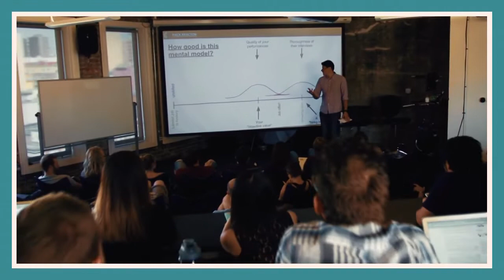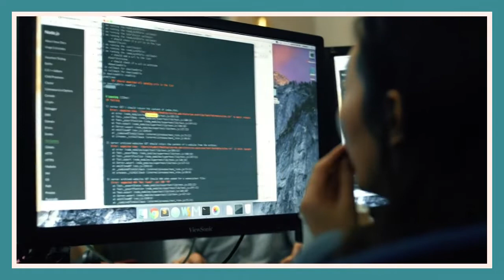Learn to Code and Think Like a Software Engineer I Hack Reactor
Want to learn to code fast? Hack Reactor is waiting for you!

Hack Reactor can suggest you bootcamps in Software Engineering: full-time, part-time, in-person or online.